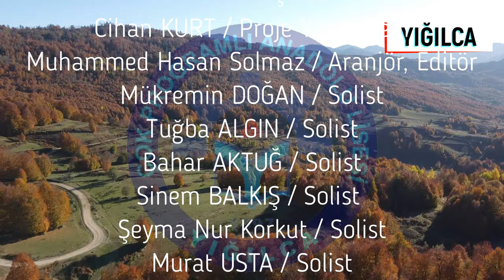YIĞILCA İÇİN SÖYLE - YIĞILCA ÇPAL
Yığılca Çok Programlı Anadolu Lisesi öğretmenleri olarak ''Yığılca İçin Söyle'' projesini hayata geçirdik. Cumhuriyetimizin 100. Yılına ithafen hazırladığımız bu projede Düzce'nin Yığılca ilçesinde bulunan doğal güzelliklere yer verdik. Sahada ve arka planda projemize destek veren bütün iş arkadaşlarıma ve sevgili dostum Muhammed Hasan SOLMAZ'a teşekkür ederim.

EMEĞİ GEÇENLER:
Cihan KURT / Proje Yönetmeni - MÜZİK ÖĞRETMENİ
Muhammed Hasan Solmaz / Aranjör, Editör - MÜZİK ÖĞRETMENİ
Mükremin DOĞAN / Solist - OKUL MÜDÜRÜ
Tuğba ALGIN / Solist - COĞRAFYA ÖĞRETMENİ
Bahar AKTUĞ / Solist - ÖZEL EĞİTİM ÖĞRETMENİ
Sinem BALKIŞ / Solist - MATEMATİK ÖĞRETMENİ
Şeyma Nur KORKUT / Solist - İNGİLİZCE ÖĞRETMENİ
Murat USTA / Solist - FİZİK ÖĞRETMENİ
Erva TORUN / Solist - DKAB ÖĞRETMENİ
Sevcan BALCIOĞLU / Solist - OKUL REHBER ÖĞRETMENİ
Kerem CİNEL / Solist - MÜDÜR BAŞYARDIMCISI
Tuba TOSUN ÜZMEZ / Solist - MATEMATİK ÖĞRETMENİ
Gizem KOZAN / Solist - MATEMATİK ÖĞRETMENİ

SAZLAR
Lavta - Cihan KURT
Piyano - Muhammed Hasan SOLMAZ
Bağlama - Muhammed Hasan SOLMAZ
Klavye - Muhammed Hasan SOLMAZ
Saksafon - Muhammed Hasan SOLMAZ
Kaval - Abdussamet TEKİN